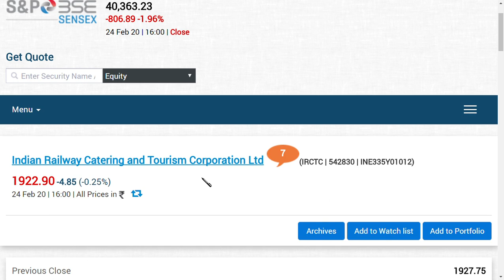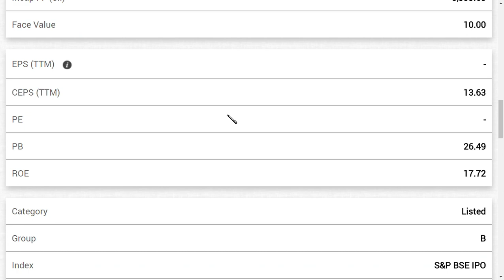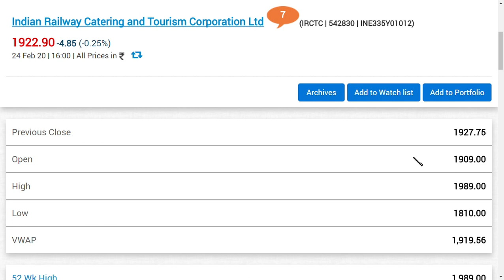irctc ltd share latest news/ irctc ltd latest news/ irctc share latest news/ irctc share analysis